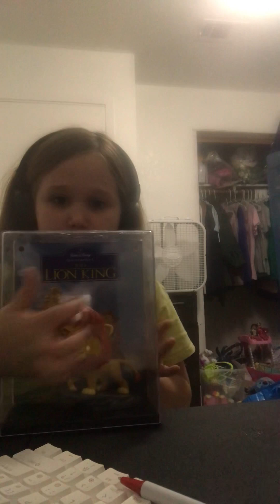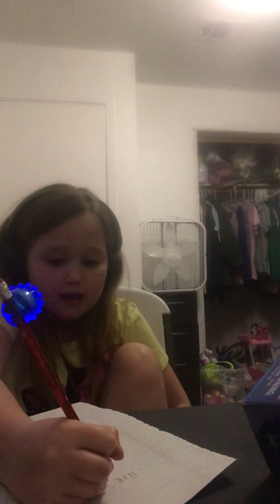When you are at the Doctors office🤭￼